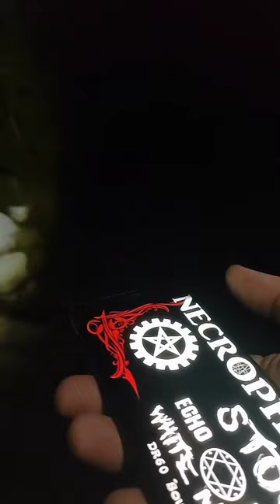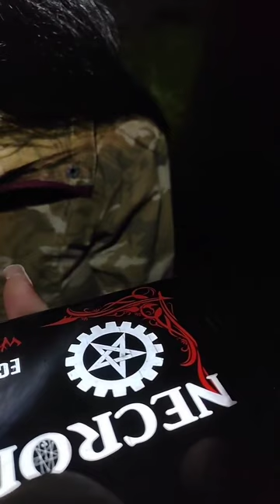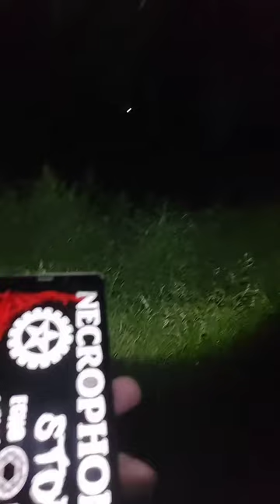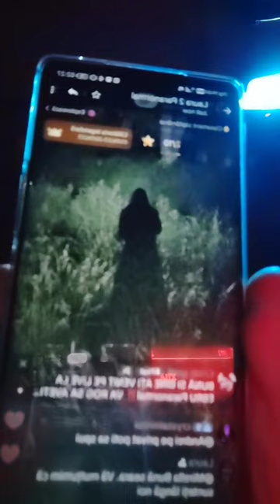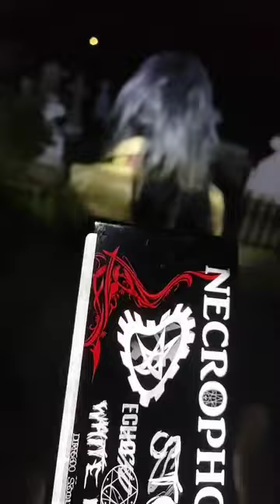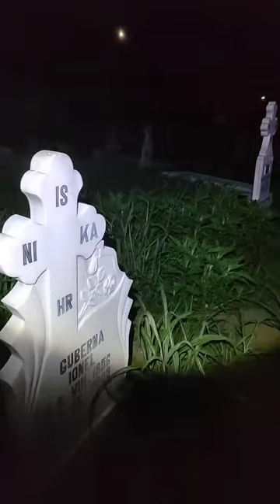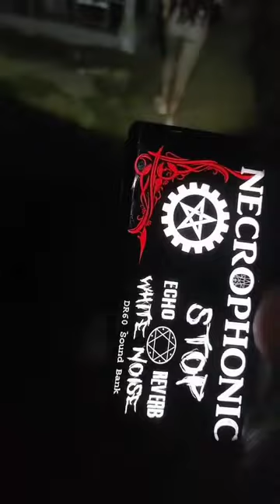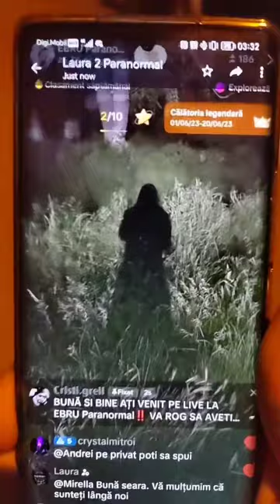Locatie Horror Creepy in Alexandria